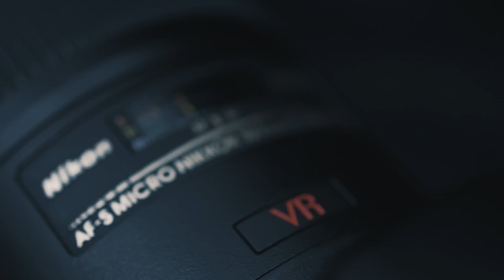Makrofotografie | Petr Jan Juračka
Makrofotografie  je bohatý a fascinující "svět ve světě" a podle Nikon ambasadora Petra Jana Juračky nejvíce tvůrčí disciplínou fotografování. Proč si tento způsob zamiloval a na jakou fototechniku nedá dopustit?